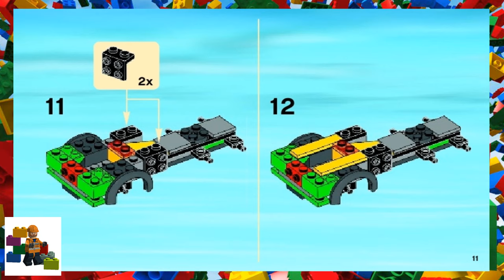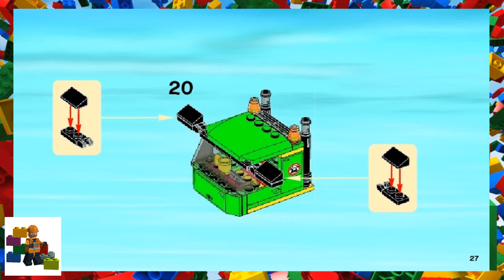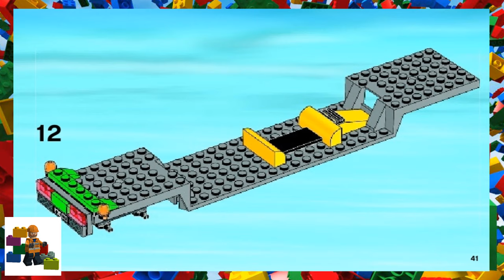LEGO instructions - City - Mining - 4203 - Excavator Transporter (Book 2)